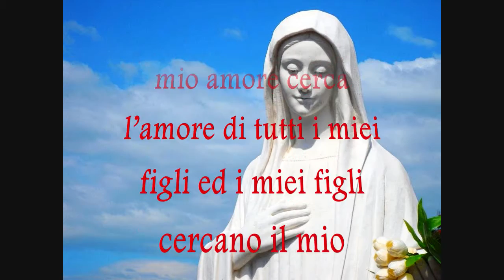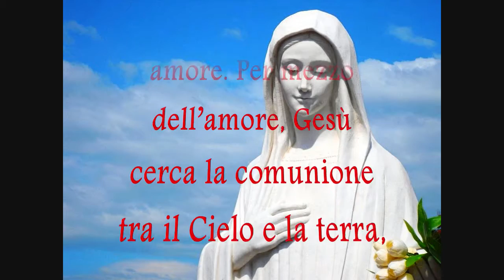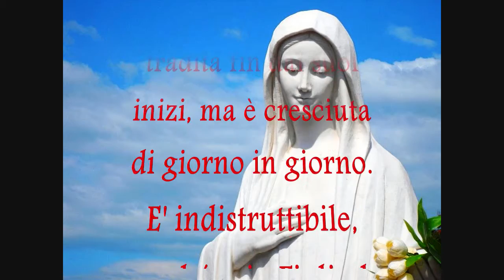MESSAGGIO DEL 2 DICEMBRE 2015 DATO A MIRJANA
MADONNA DI MEDJUGORJE. LA CHIESA E' STATA TRADIDA. PERFINO LA VERGINE MARIA IN QUESTO MESSAGGIO HA PRONUNCIATO QUESTE PAROLE ---“Cari figli, io sono sempre con voi, perché mio Figlio vi ha affidato a me. E voi, figli miei, voi avete bisogno di me, mi cercate, venite a me e fate gioire il mio Cuore materno. Io ho ed avrò sempre amore per voi, per voi che soffrite e che offrite i vostri dolori e le vostre sofferenze a mio Figlio e a me. Il mio amore cerca l’amore di tutti i miei figli ed i miei figli cercano il mio amore. Per mezzo dell’amore, Gesù cerca la comunione tra il Cielo e la terra, tra il Padre Celeste e voi, miei figli, la sua Chiesa. Perciò bisogna pregare molto, pregare ed amare la Chiesa a cui appartenete. Ora la Chiesa soffre ed ha bisogno di apostoli che, amando la comunione, testimoniando e dando, mostrino le vie di Dio. Ha bisogno di apostoli che, vivendo l’Eucaristia col cuore, compiano opere grandi. Ha bisogno di voi, miei apostoli dell’amore. Figli miei, la Chiesa è stata perseguitata e tradita fin dai suoi inizi, ma è cresciuta di giorno in giorno. È indistruttibile, perché mio Figlio le ha dato un cuore: l’Eucaristia. La luce della sua risurrezione ha brillato e brillerà su di lei. Perciò non abbiate paura! Pregate per i vostri pastori, affinché abbiano la forza e l’amore per essere dei ponti di salvezza. Vi ringrazio!”